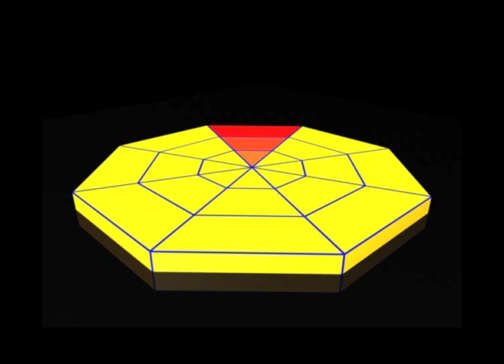amBX Spatial Model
demonstration video describing the design process of the amBIENT XC from amBX - using the amBIENT spatial cube model for effect abstraction.